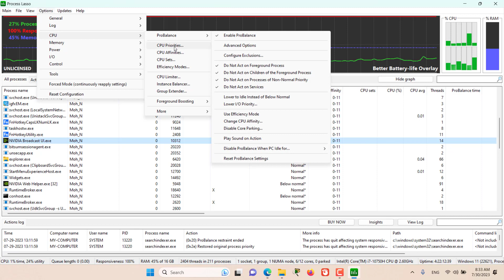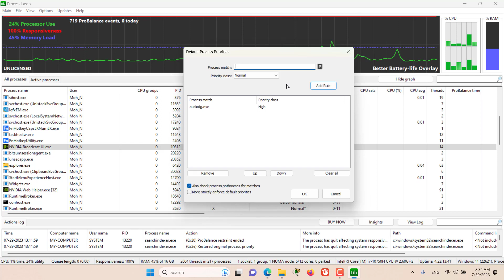Priority Classes (CPU Priorities) | Ep. 09 | Process Lasso